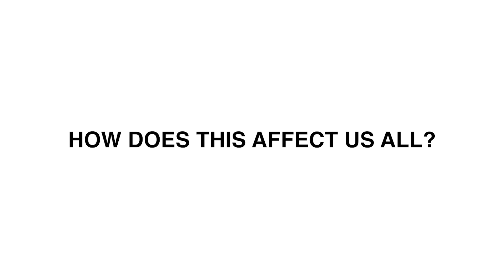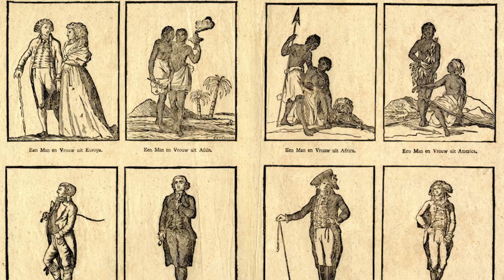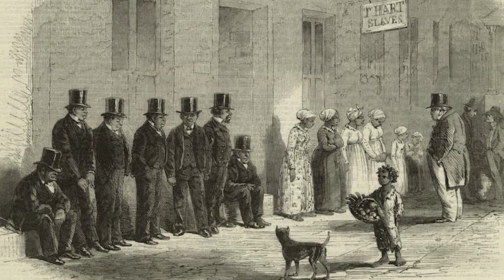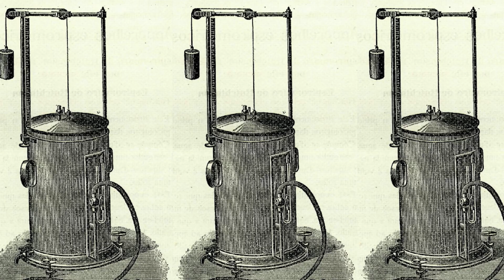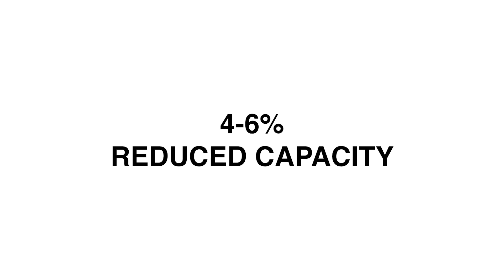How Medical Racism Changed How Doctors Test Our Lungs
Do Black People Have Weaker Lungs than White People?

How did a false idea about Black bodies that originated in the 1700s make it into modern medicine and how does this impact us all. How can we unpack another form of medical racism.

00:00 Introduction
00:41 Origins
01:20 The Spirometer
02:11 Racist Myths
04:15 Impact
07:23 Outro

Source List

FOLLOW YOU LOOK OKAY TO ME

You Look Okay To Me is the online space for chronic illness.